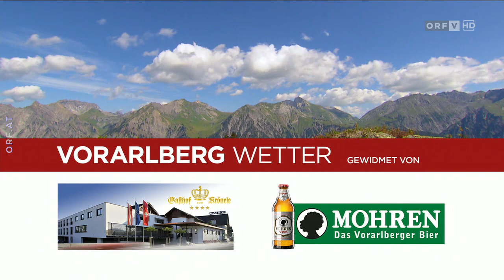Manuel Hafner und Nadjas Cello - Hintergrundmusik im ORF Vorarlberg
Am 13. Juli war der ORF Vorarlberg in Schwarzenberg bei Dornbirn. Da sie uns nicht im Vordergrund sahen, spielten wir Hintergrund Musik.